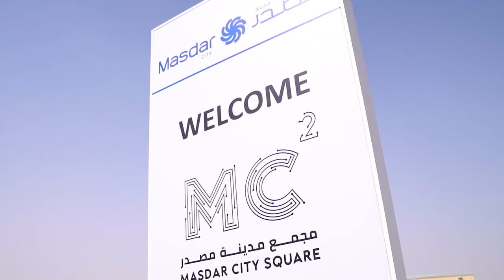ASGC is delighted to announce the new project award for Masdar City Square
ASGC is delighted to announce the new project award for Masdar City Square, the latest development by Masdar City, the pioneering sustainable community and technology and innovation hub in Abu Dhabi.

The groundbreaking ceremony was attended by key representatives from ASGC, Masdar, Masdar City and Mubadala, including Abdul Aziz Bin Shafar, CEO of ASGC, Sameh Fam, ASGC Managing Director, Ahmed Baghoum, Acting Executive Director of Masdar City, Mohamed Al Breiki, Director of Sustainable real estate, Masdar City, and Tamer Abd El Bary, Seniour Vice President, CMS Mubadala.

The development will consist of seven single- and multi-tenant office buildings and parking, all reflecting innovative design. Six of the buildings will be constructed to the highest green construction specifications while the MC2 Headquarters building will be Abu Dhabi’s first net-zero energy office building, using no more energy than it produces by integrating energy efficiency-focused design and systems and renewable energy technologies. We look forward to delivering this incredible sustainable project to the highest standards and our continued collaboration with Masdar.